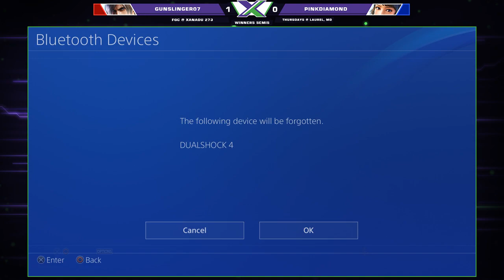F@X 273 Tekken 7 - gunslinger07 (Lars) Vs. Pink Diamond (Josie) - T7 Winners Semis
198 Laurel Race Track Rd. Laurel, MD 20725
Come in via the Grand Stand Entrance